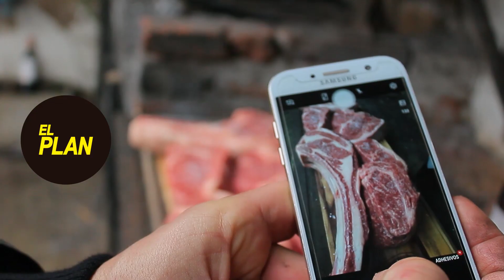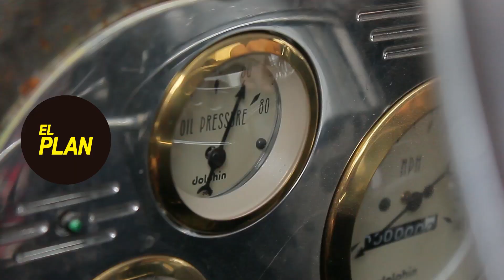El Plan | Novillo "marmolado" a la parrilla, en un reality de sabores y motores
"Cocina, motores y guiños de reality show". Así se configura el nuevo ciclo que comienza desde este capítulo de "El Plan".
La cámara se adentra nuevamente en el Taller de Pacorro, a metros de la cancha de Alberdi en plena ciudad de Córdoba, para experimentar una nueva y divertida mixtura entre parrilla, fierros y testimonios a modo de "confesionario".
Esta vez, el conductor Ale Tavarone cocinará a las brasas unos exquisitos cortes de carnes premium "Black Bull", cedidos por Julián Priotti. Unos macizos marmolados de "carne-grasa-carne" de  novillo pesado con mucha terneza y sabor, que serán acompañados por papas aplatadas, a la manera de Francis Mallmann, y manteca clarificada además de una ensalada con rabanitos.
Mientras, el propio Pacorro nos enseñará su nuevo desafío: Customizar una chata Ford 61 con motor V8 norteamericano, con  reforma de chasis, cabina de Ford 46 y caja de Ford 51. Un lujito para "tuercas" que marcha en cuatro ruedas.
El conductor nos cuenta cómo se conocieron con Pacorro y con Priotti, con quienes construyó nuevos lazos de sociedad creativa y de amistad. Aunque, no todas son rosas. Hay quien confiesa a cámara: "Tavarone viene y nos rompe la estructura de trabajo. ¡Mejor que no venga!".